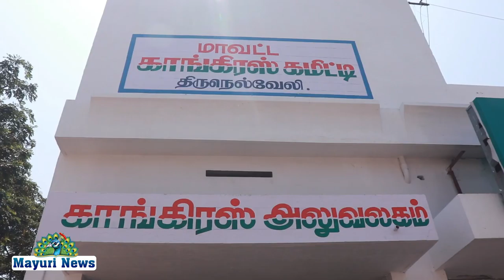நெல்லை மாவட்டத்தில் வருகின்ற சட்டமன்ற தேர்தல் குறித்து தமிழக காங்கிரஸ் கமிட்டியில் பிரச்சார குழு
நெல்லை மாவட்டத்தில் வருகின்ற சட்டமன்ற தேர்தல் குறித்து தமிழக காங்கிரஸ் கமிட்டியில் பிரச்சார குழு தலைவரும் முன்னாள் காங்கிரஸ் கமிட்டி தலைவருமான திருநாவுக்கரசர் நெல்லை மாவட்ட காங்கிரஸ் அலுவலகத்தில் செய்தியாளர்களை சந்தித்தார். இந்நிகழ்ச்சியில் காங்கிரஸ் நெல்லை மாவட்ட தலைவர் சங்கரபாண்டியன் முன்னாள் மத்திய அமைச்சர் தனுஷ்கோடி ஆதித்தன் மேலும் கட்சி நிர்வாகிகள் பலர் கலந்து கொண்டனர்.